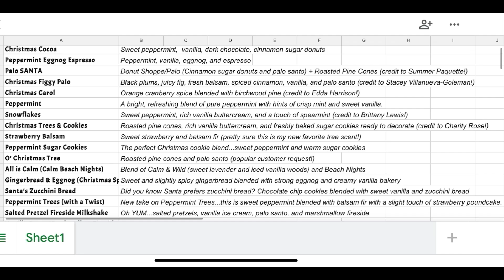Lavender & Speckles Wax Holiday Haul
Shop my Scentsy Link. Thank you!!